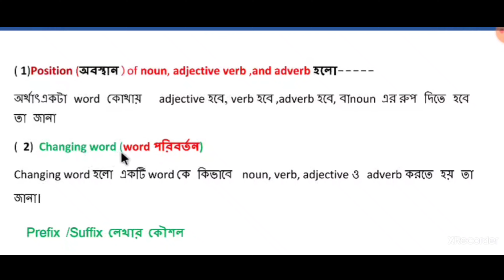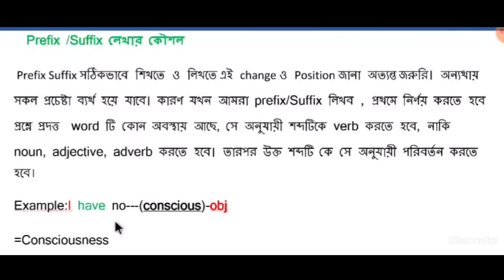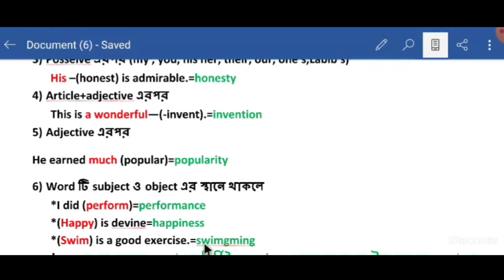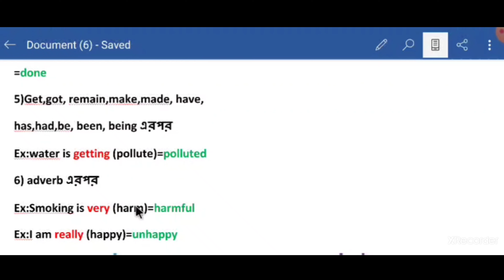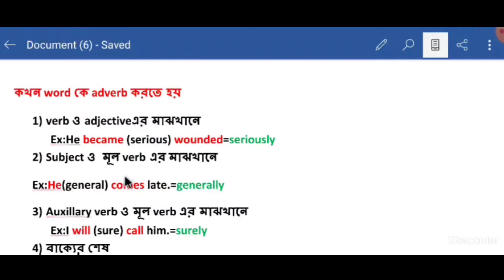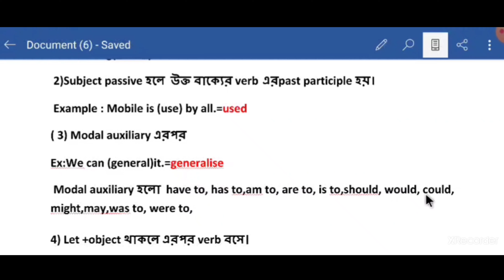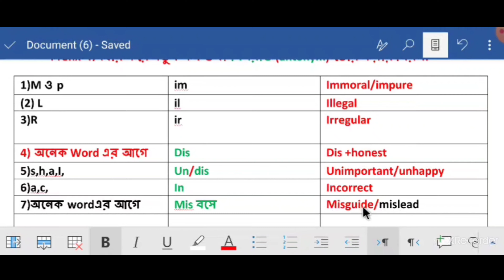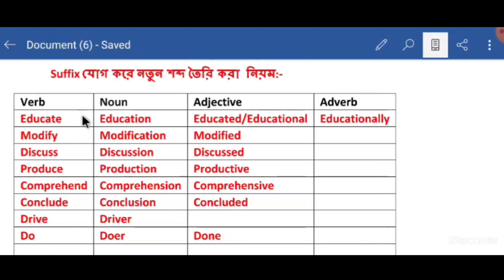Prefix/Suffix class (2) for the students of eight/J.S.C./J.D.C./S.S.C./Dakhil/Degree/Honours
Dear students,
hope you are well.This class is very useful for you all.If you follow this class , prefix/Suffix will be clear and easy.So you requested to follow my class.